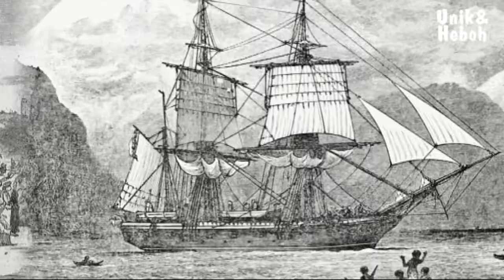10 Petualangan Manusia yang Akan Terus Dikenang Sepanjang Masa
Video ini berisi tentang 10 Petualangan Manusia yang Akan Terus Dikenang Sepanjang Masa

1. PENDARATAN APOLLO 11 DI BULAN
2. ADU CEPAT MENCAPAI KUTUB SELATAN
3. EDMUND HILLARY MENAKLUKKAN GUNUNG EVEREST
4. PERJALANAN CHARLES DARWIN DENGAN H.M.S. BEAGLE
5. PENERBANGAN SOLO CHARLES LINDBERGH MELINTASI ATLANTIC
6. YURI GAGARIN MENGITARI ORBIT BUMI
7. ROBERT PEARY MENCAPAI KUTUB UTARA
8. PELAYARAN KON-TIKI
9. ALBERT HOFMANN MELAKUKAN "LSD TRIP"
10. KAPTEN MATTHEW WEBB BERENANG MENYEBERANGI SELAT INGGRIS